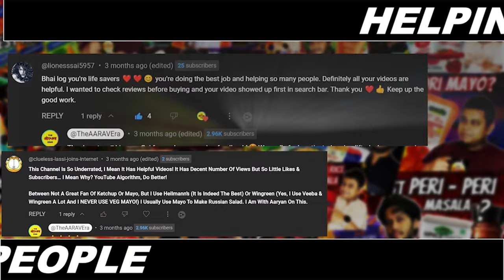Finding the BEST CHOCOLATE SYRUP In India!?🤯🤤 HERSHEY'S Syrup Vs Other Chocolate Sauce Brands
What is chocolate syrup made of?
Is chocolate syrup good for you?
What does chocolate sauce contain?
What is the difference between chocolate sauce and chocolate syrup?
How to make chocolate sauce Youtube?
Can I use chocolate sauce instead of cocoa powder?

1. Malas Chocolate Sauce
2. Hershey's Chocolate Syrup
3. Del Monte Chocolate Syrup
4. Veeba Chocolate Syrup

Hey guys, welcome to a brand new food review by The Food Logic. This is going to be a Chocolate Sauce Review. Chocolate syrup or chocolate sauce is one of the much awaited reviews on our channel, and here it is. We have brought 4 most popular brands of Chocolate sauce/ Chocolate syrup in India, which are:
1. Malas Chocolate Sauce
2. Hersheys chocolate Sauce
3. Del Monte Chocolate Syrup
4. Veeba Chocolate Syrup

Regards,
The Food Logic

OPEN Account in INDMONEY and buy US Stocks for as low as Rs 100:

✨Open Account in JUPITER and get Rs 200 - Rs 1000. Also, create POTS for anything you want (Savings, Iphone, Trip, etc)

Join us on Groww to invest in Stocks and Direct Mutual Funds. Activate your account using this link to get rewards:

**Tools and Gadgets we use for our videos:

Laptop: Asus A17 TUF
Phone: Samsung Galaxy S20 FE
Utensils: Wonderchef Frying Pan
Mic: Boya m1
Budget Coffee Table
Backdrop Green Screen